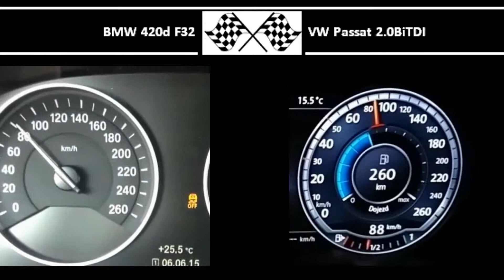BMW 420d F32 VS. VW Passat 2.0BiTDI - Acceleration 0-100km/h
184HP
380Nm
0-100 in 7,7s

VW Passat 2.0BiTDI
240HP
500Nm
0-100 in 7,0s